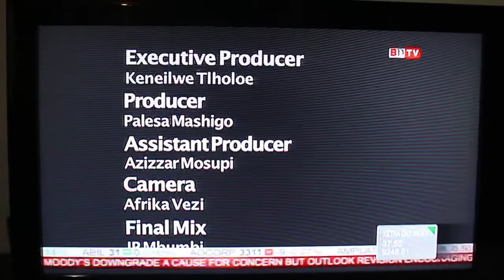The International Talent Showcase on Business and ARTS SA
ITS The International Talent Showcase is highlighted on Business and ARTS South Africa. Scouting takes place all year round for the best Actors, Models, Singers and Dancers in South Africa. If you are interested in knowing more you can email or go to the Just You Model and Artist Management for more on the ARTS.